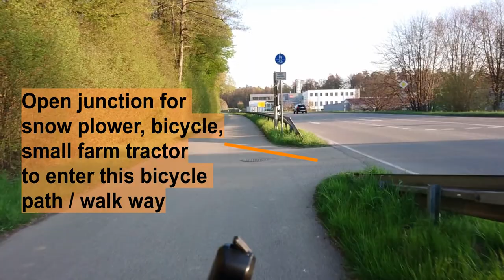[7] Casual Cycling to Langenargen part 2 - Argen river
Stop by the oak tree and surrounding,   cycling down the hill. Checkout some meetup place with farmer parking their precious Porsche tractor. Then to Argen river.

Video shoot using Sony Xperia XZ2 , check mounted
Picture stock footage from Lumix LX7

00:00 3x speed on bicycle path next to Lindauer Strasse, to south
00:08 An open junction
00:43 Besenwirtschaft Leuthold. A wine tavern (restaurant)
01:12 A small patch of Christmas tree cultivation
01:19 Stop by the oak tree
01:29 A 180 surround view
02:13 Cow Barn
02:19 You can buy fresh milk here
03:25 Approaching gate that close from car or motorcycle in weekend.
03:39 3x cycling down hill. Auto exposure cause the video wobble in variable light
04:48 Reaching the exit gate
05:05 Zum Zollhaus restaurant
05:06 Farmer carry their antique tractor to the restaurant in the Summer.  One of the most valuable model is Porsche 218 tractor
05:15 Tractor cart that resemble old day horse wagon cart
05:45 Argen river
06:10 The route
06:41 Stop by for river view